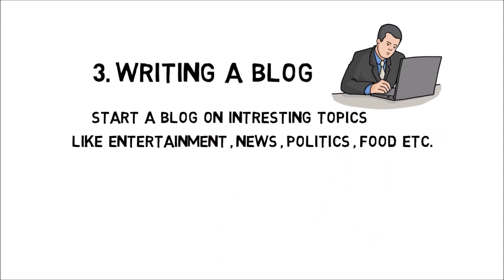5 Ways to EARN Online | 100% Confirmed Earnings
in this video i will tell you how to earn money | How to make easy money online fast from home | 100% earnings online